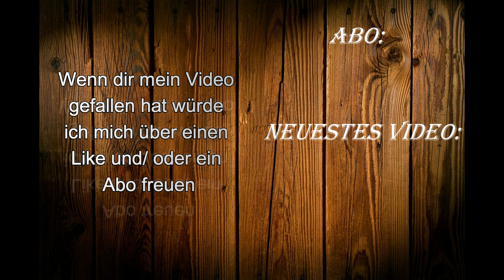Vlog 2 - Mein Statement zu den Geschehnissen bei Proof Wood, kleine Projekte und Neuigkeiten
Diese Woche gibt es kein großes Projekt. Stattdessen zeige ich euch was ich diese Woche so getrieben habe, erledige ein paar kleine Projekte live mit euch & gebe mein Statement zu den Geschehnissen bei  Proof Wood ab.

Die verwendeten Maschinen, Materialien & Werkzeuge gibt es hier:
Wolfcraft MFT Tisch Master Work 1600
Metabo Kappsäge KGS 216 M
Scheppach Akkuschrauber
Wolfcraft Vorbohrer
KWB Schraubzwinge
Fischtools Hartholzbohrer 0,5 mm Abstufung
Titebond 3 Leim
Güde Tischkreissäge
PNZ Hartwachsöl

Besucht doch auch mal meine Homepage, denn hier findet ihr auch gleichzeitig weitere Infos zu meinem Kanal und eine Übersicht mit welchen Werkzeugen ich arbeite:

Für alle die meinen Kanal Finanziell unterstützen wollen, hier der Link. Und ja ich freue mich über jeden winzigen Cent.